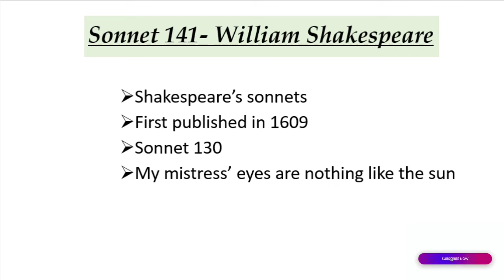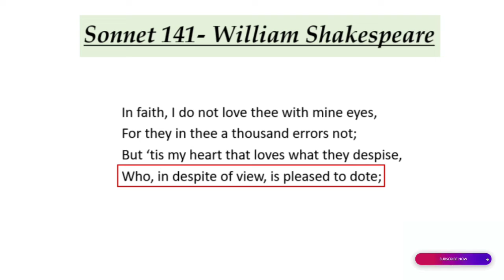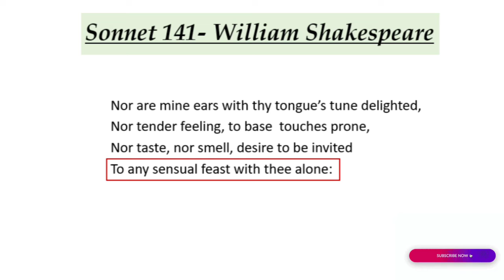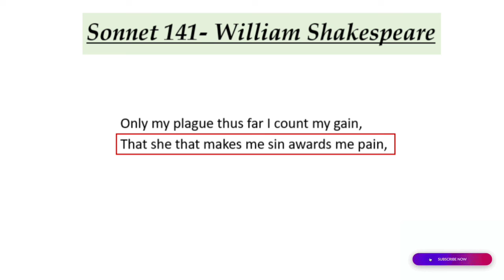Sonnet 141 In faith, I do not love thee with mine eyes by William Shakespeare / poem/ tamil